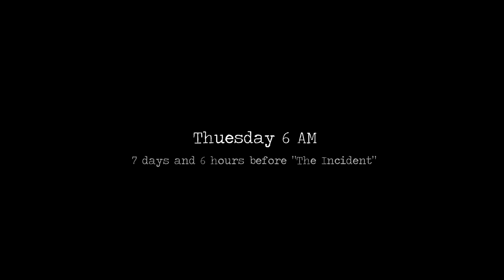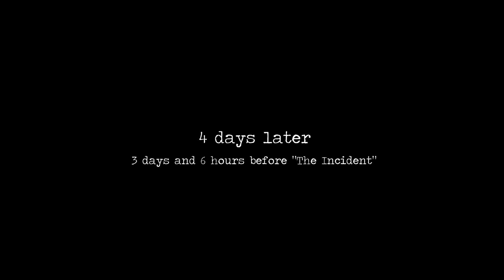The Quest For Bacon Season 1 Episode 1 - Travel for bacon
Hi there folks! After long thinking about a series that is less hard to do each day (I still don't promise to release a vid each day though), I finally came up with something totally random called, "The Quest For Bacon". It's a minecraft story powered by command blocks and the power of editing magic. The serie is about Sam, a lonely guy who lives in the middle of nowhere, and goes on a quest to find the last piece of bacon.

In this first episode Sam decides to buy some bacon in the village. When he finds out that the village where he shops only has 1 peice of bacon left, he is not so happy, and things would get even worse...